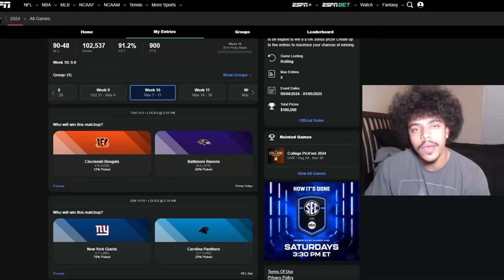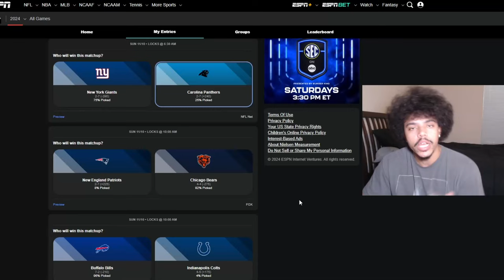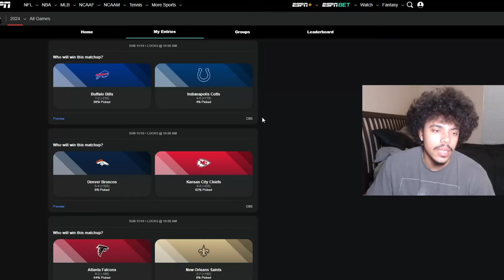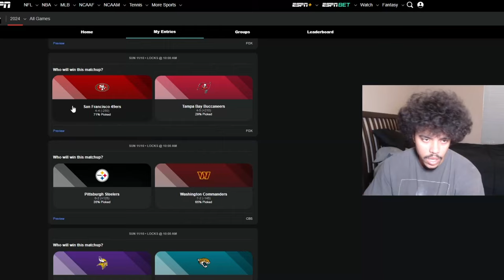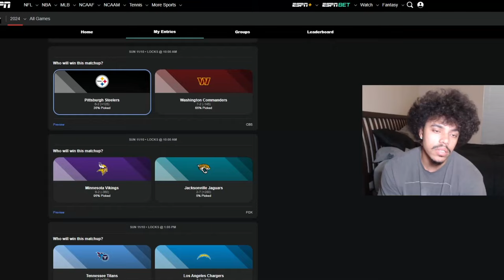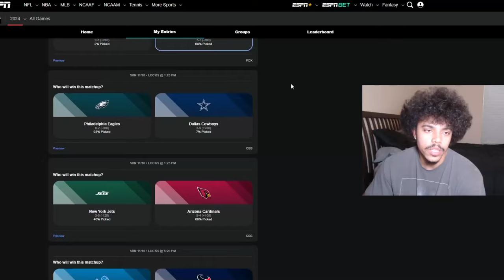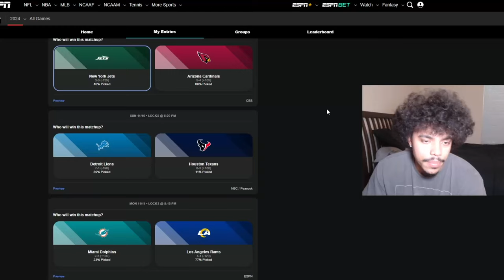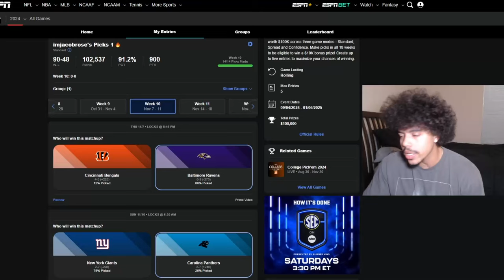NFL Week 10 Picks 🔥